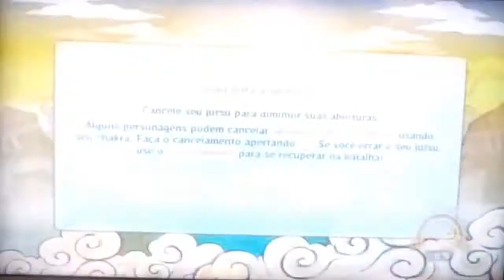Naruto Revolution - Como jogar do zero! Ataques (Xbox 360/PS3) Parte 2.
Fala galera beleza! não deu pra postar o vídeo na terça por que minha internet tinha caído, então o vídeo ficou pra quarta feira no horário normal!
Nós conseguimos atingir a meta de 15 likes então agradeço muito a vocês, vocês são demais.